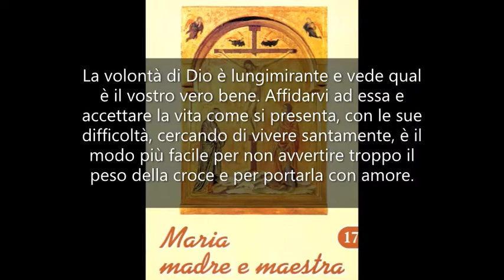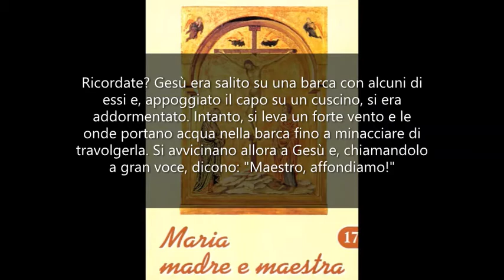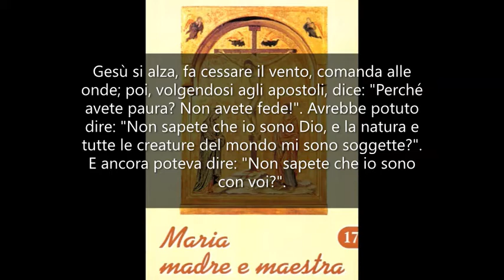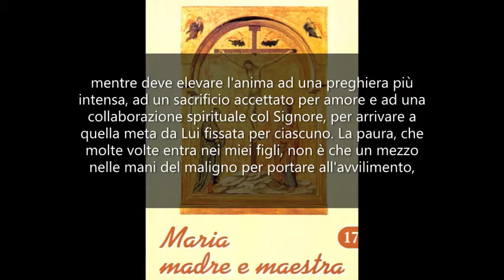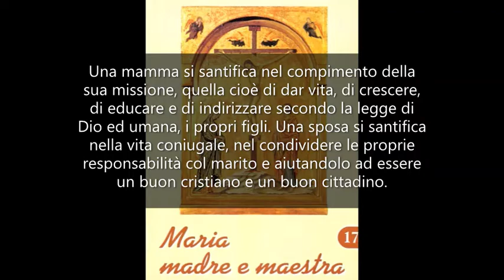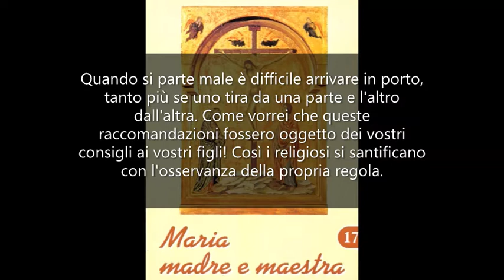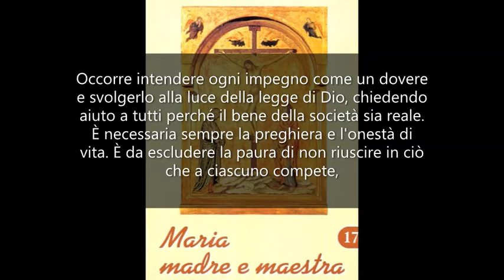Cosa vuol dire avere fede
Maria Madre e Maestra 17. Mamma Carmela 20.06.76
Figli diletti, sia pace a voi e grazia ed ogni bene! Sono la Madre vostra, che in questo luogo riceve e dà consolazione attraverso la preghiera e l'amore.
Lo so che molte volte voi volete delle consolazioni umane e sensibili, ma la volontà di Dio non è sempre aderente alla vostra volontà. La volontà di Dio è lungimirante e vede qual è il vostro vero bene. Affidarvi ad essa e accettare la vita come si presenta, con le sue difficoltà, cercando di vivere santamente, è il modo più facile per non avvertire troppo il peso della croce e per portarla con amore.
Sappiate che molti santi sono passati per la vostra stessa via e, con la grazia che Dio non lascia mancare a nessuno e soprattutto guardando la croce alla luce della fede, poterono godere di una grande tranquillità.
Molte volte i cristiani riproducono esattamente il comportamento degli apostoli, in determinati momenti. Ricordate? Gesù era salito su una barca con alcuni di essi e, appoggiato il capo su un cuscino, si era addormentato. Intanto, si leva un forte vento e le onde portano acqua nella barca fino a minacciare di travolgerla.
Si avvicinano allora a Gesù e, chiamandolo a gran voce, dicono: Maestro, affondiamo! Gesù si alza, fa cessare il vento, comanda alle onde; poi, volgendosi agli apostoli, dice: Perché avete paura? Non avete fede! Avrebbe potuto dire: Non sapete che io sono Dio, e la natura e tutte le creature del mondo mi sono soggette?. E ancora poteva dire: Non sapete che io sono con voi?.
Molte volte fate così anche voi. Vi lasciate prendere da timori inutili e non pensate che la provvidenza di Dio ha cura di ogni anima e la guida al porto.
Aver fede, vuol dire abbandonarsi fra le braccia del Padre e fidarsi di Lui. Aver fede, vuol dire usare della potenza di Gesù, che agisce attraverso i Sacramenti per sedare le tempeste della vita. Aver fede, vuol dire lasciar agire lo Spirito Santo, che, per mezzo delle buone ispirazioni, vuol portare le anime alla santità.
Ogni avvenimento umano, visto in questa luce, non può che essere trascurabile secondo la carne, mentre deve elevare l'anima ad una preghiera più intensa, ad un sacrificio accettato per amore e ad una collaborazione spirituale col Signore, per arrivare a quella meta da Lui fissata per ciascuno.
La paura, che molte volte entra nei miei figli, non è che un mezzo nelle mani del maligno per portare all'avvilimento, alla tristezza, alla disperazione.
È vero che molte volte vi sentite incapaci di risolvere i vostri problemi, che vi sembrano troppo difficili; ma, se voi farete intervenire, oltre alla fede, quella buona ragione che vi aiuta a distinguere il bene dal male, e il bene dal meglio, saprete certamente guidare la vostra vita e decidere.
Voglio oggi ricordarvi in modo particolare un dovere che ciascuno ha, indipendentemente dal comportamento degli altri: il dovere di santificarsi. Ognuno, per una strada diversa, può e deve raggiungere quel grado di grazia che Dio gli ha fissato.
Una mamma si santifica nel compimento della sua missione, quella cioè di dar vita, di crescere, di educare e di indirizzare secondo la legge di Dio ed umana, i propri figli.
Una sposa si santifica nella vita coniugale, nel condividere le proprie responsabilità col marito e aiutandolo ad essere un buon cristiano e un buon cittadino. I difetti che i coniugi possono avere, devono essere vicendevolmente corretti, perciò ci deve essere una pazienza ed un aiuto reciproco.
Ecco perché nel matrimonio è necessario partire in tre, avere cioè Dio in mezzo, affinché diriga la coscienza dei coniugi. Quando si parte male è difficile arrivare in porto, tanto più se uno tira da una parte e l'altro dall'altra.
Come vorrei che queste raccomandazioni fossero oggetto dei vostri consigli ai vostri figli!
Così i religiosi si santificano con l'osservanza della propria regola. Purtroppo, è tanto facile scivolare da un permesso all'altro, fino all'insubordinazione e alla perdita della vocazione. La vocazione religiosa è una chiamata particolare ad una maggior perfezione attraverso la croce, che si manifesta per mezzo dei tre voti di castità, povertà ed ubbidienza.
Se si vive in questo clima, il cento per uno che Gesù ha promesso a coloro che lasciano tutto per amor suo, diventa una realtà; diversamente diventa un fallimento.
Ciò che io vi ho detto, riferendomi alla famiglia e agli ordini religiosi, vale anche nel governo della cosa pubblica. Occorre intendere ogni impegno come un dovere e svolgerlo alla luce della legge di Dio, chiedendo aiuto a tutti perché il bene della società sia reale.
È necessaria sempre la preghiera e l'onestà di vita. È da escludere la paura di non riuscire in ciò che a ciascuno compete, ed è indispensabile mettere la fede come base, come scudo e come termine d'arrivo.
Ora, mentre certamente siete ansiosi di sapere ciò che vi aspetta, io vi assicuro che nessuna cosa sarà contro la volontà di Dio. Intanto, pregate! La vostra forza è solo in Dio, non abbiate paura.